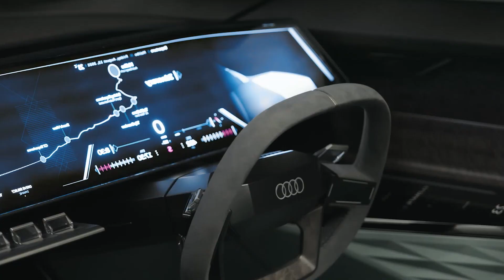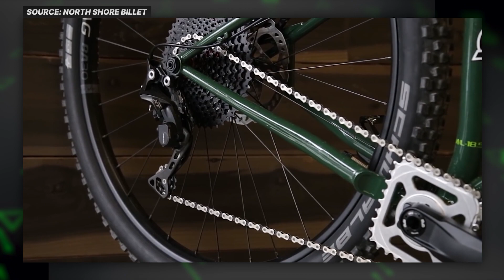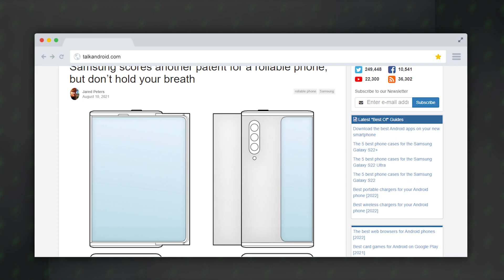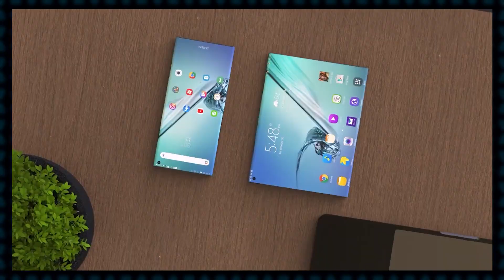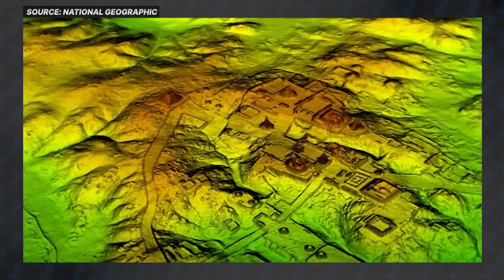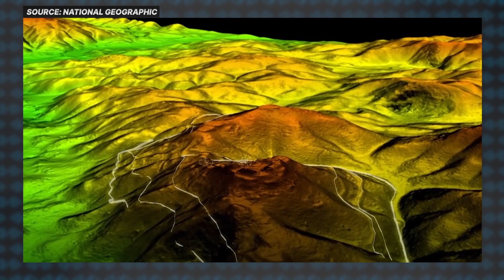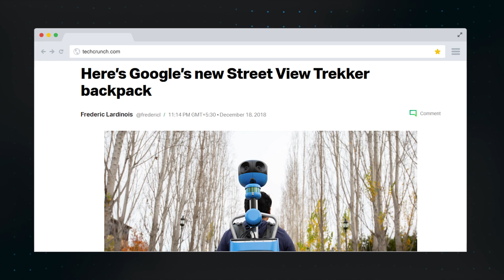10 Inventions That Will Blow Your Mind 🤯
So this is my second video of Inventions Series and in this video i am going to show you 10 inventions that will definitely blow your mind.

Special Thanks To @filmyflixyt for Voice Over ❤️